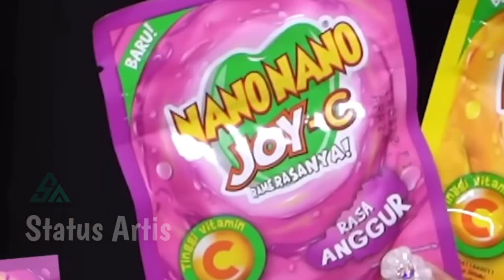Malam Ini - Intip Keseruan Betrand Putra Onsu Dan Dewi Persik Makan Bereng Di Lestoran.